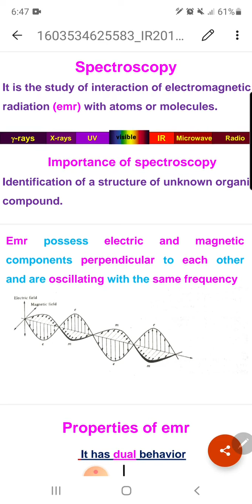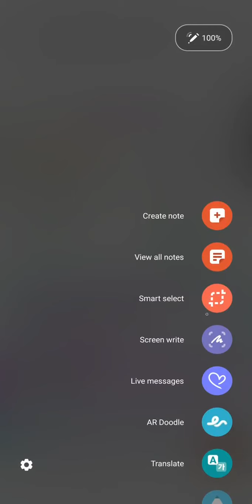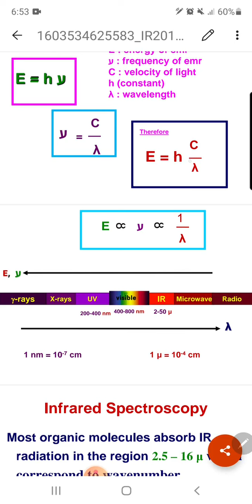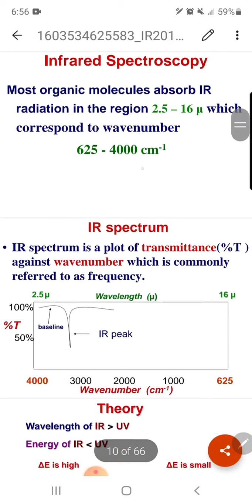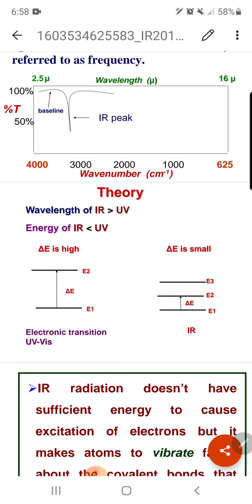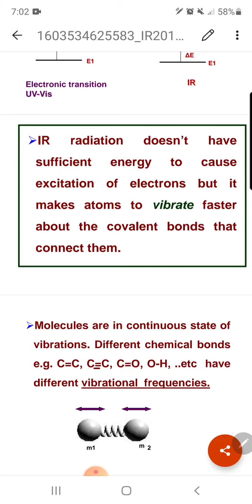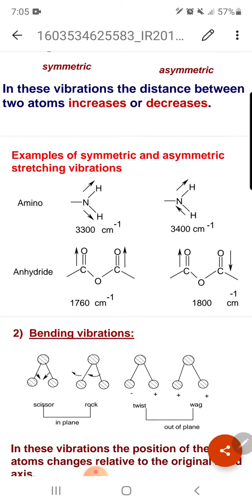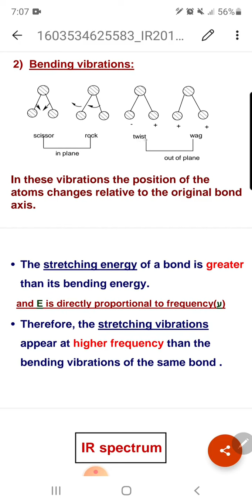PHARM PR305 Lecture 1 25 10 2020 part 1